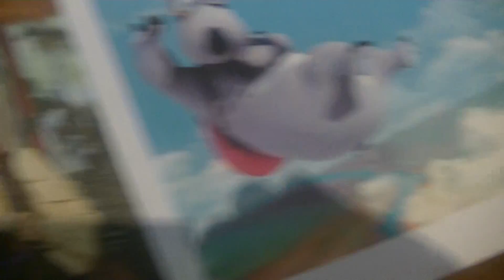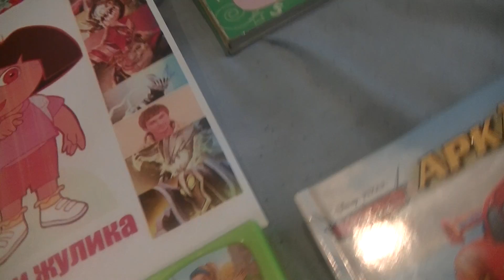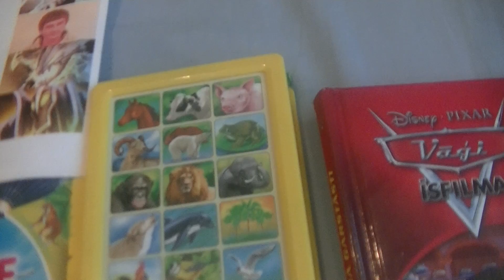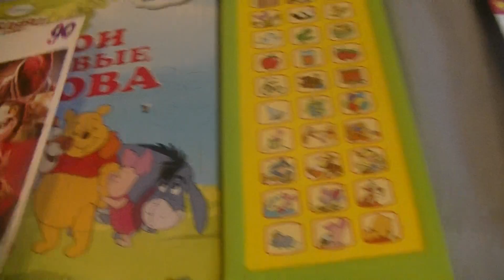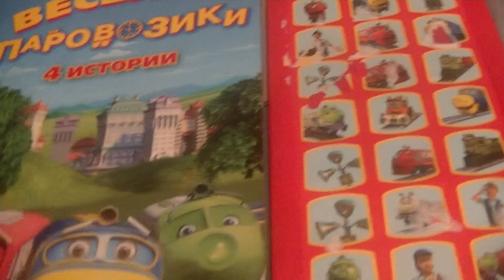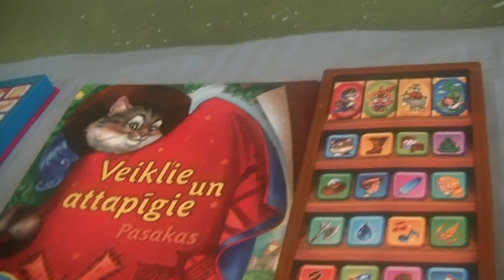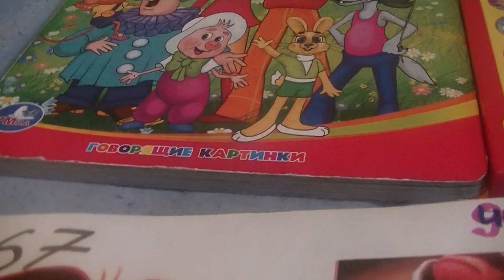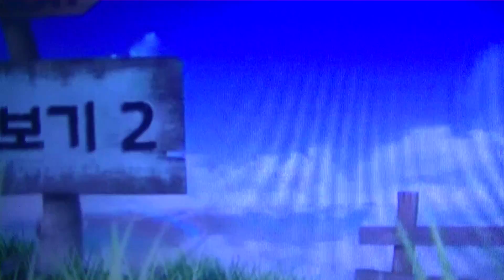Hide&Seek Markuss 175 with RED BEAR, DORA EXPLORER and BERNARD BEAR (We found GANGSTERS))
ПОИСК МАРКУСА 175 с КРАСНЫЙ МЕДВЕДь, ДАША ПУТЕШЕСТВЕННИЦА, ДЕРЕВНЯ ДУРАКОВ и БЕРНАРД (ИСЧЕМ ЖУЛИКОВ!)